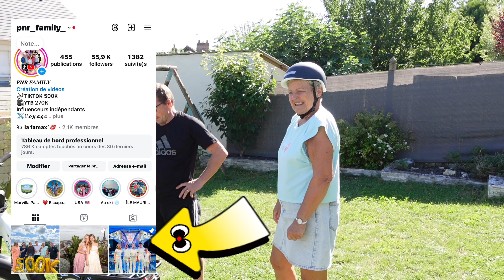UNBOXING SPÉCIAL CYRUSHER ! CHRIS PRANK MAMOU !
Helloooo les amis !
Comment se passe vos vacances ?
Aujourd’hui on se retrouve pour une vidéo spécial UNBOXING !

Le vélo Kommoda de chez Cyrusher !

( dépensez plus de €1500 et obtenez €80 de réduction).